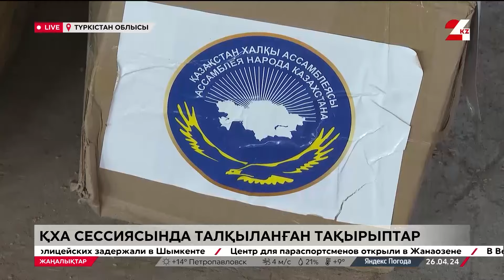ҚХА сессиясында талқыланған тақырып. LIVE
Тасқынна зардап шеккен өңірлерге Қазақстан халқы Ассамблеясының тигізген көмегі аз емес.